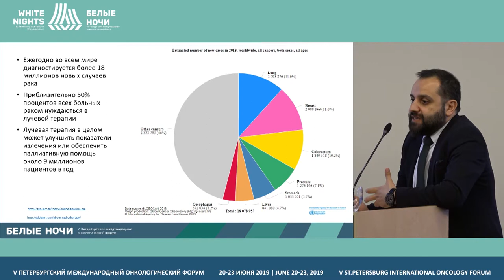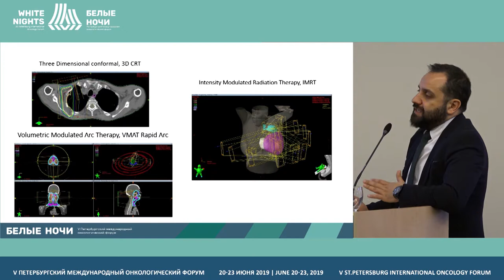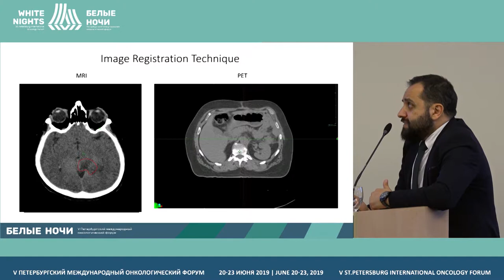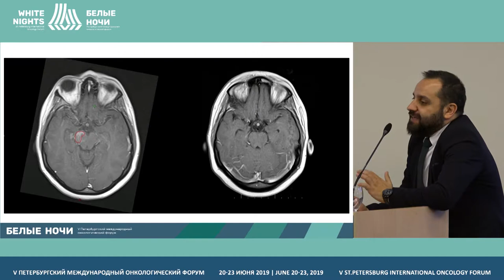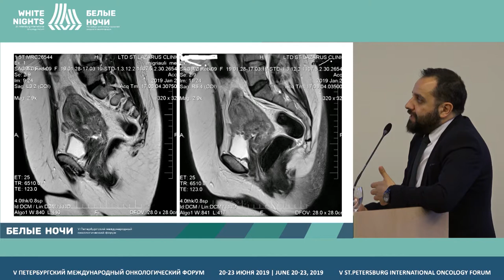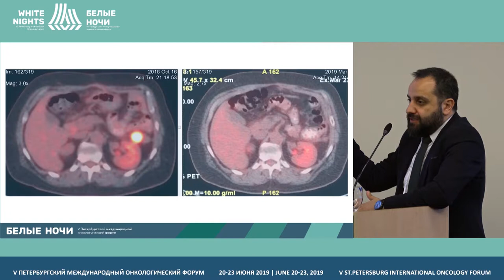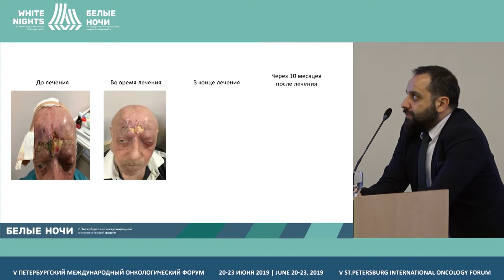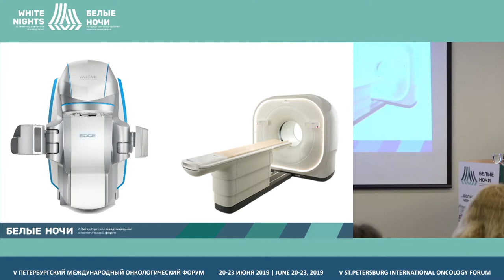Modern radiotherapy technologies in the National Center of Surgery inTbilisi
Besik Sokurashvil, K. Eristavi National Centre of Surgery, Tbilisi, Georgia